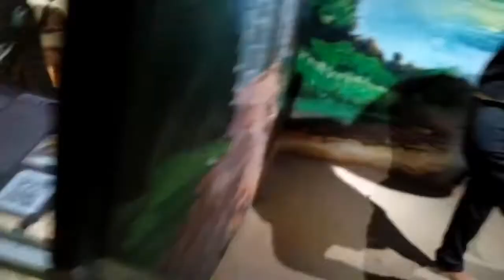National Museum Nepal Vlog Part 2 @Khadka Brothers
This museum is the national museum of nepal this museum is related to history, culture etc of nepal. National Museum Is located in Chhauni Kathmandu